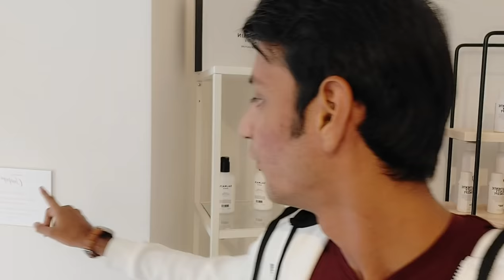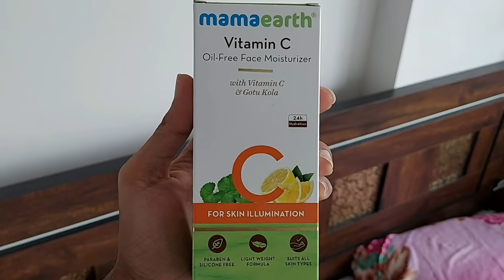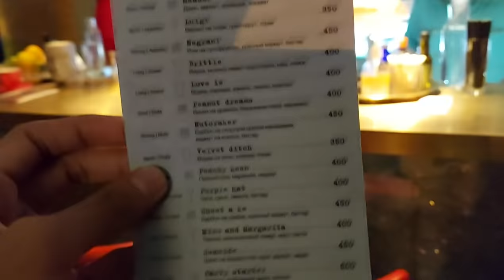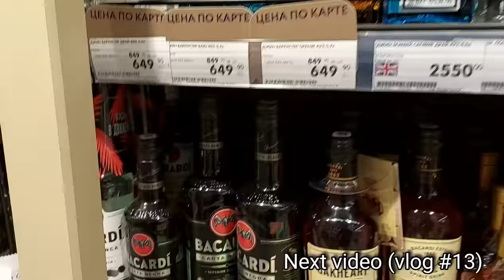Russians loves Indians | My new Friend's Vintage Studio tour in Saint Petersburg, Russia.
Guys, i hope you liked the video.
Russia and Russians, both are good.
this was 12th video of Russia series, and this video is from Saint Petersburg.
Understand the nature of people, and enjoy.